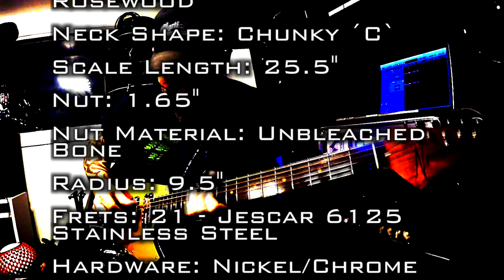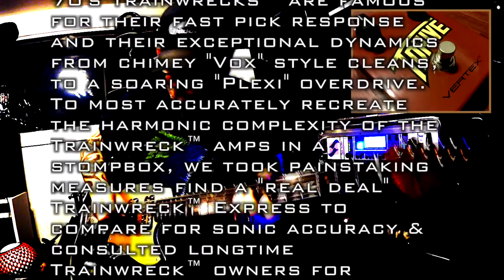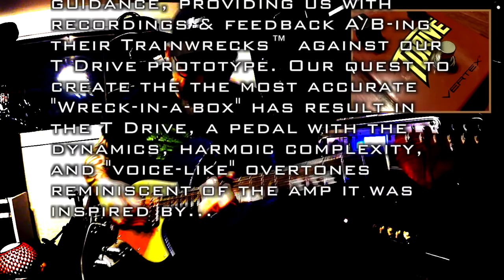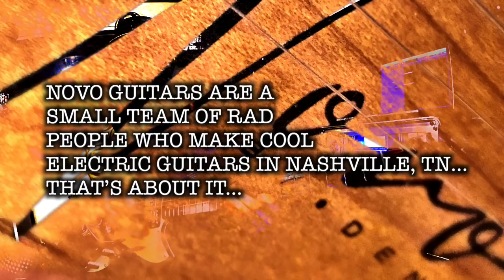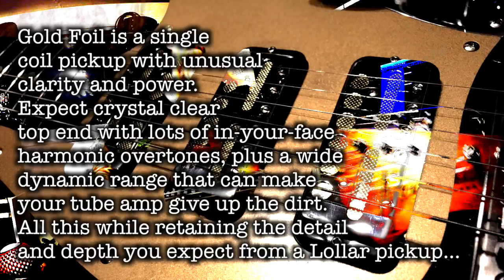Novo Guitars Serus T & Vertex Effects, Inc. T-Drive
Ah, Lollar Goldfoils with T-Drive, what a combo!!!